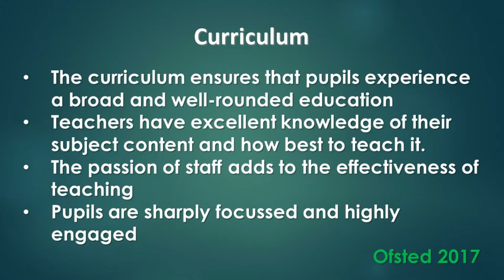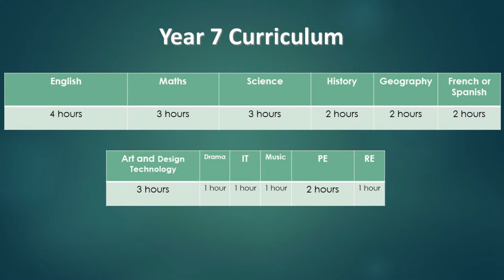OPEN EVENING 2020 - CURRICULUM PRESENTATION 2020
OPEN EVENING 2020
DI CAREY
CURRICULUM PRESENTATION